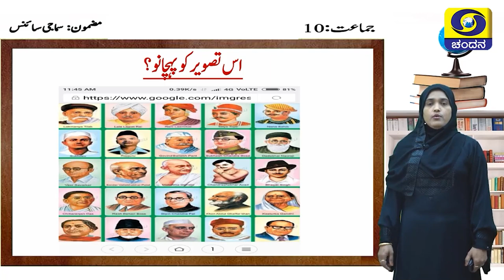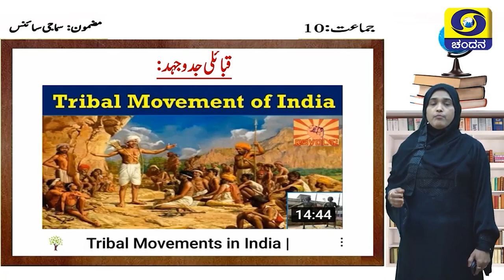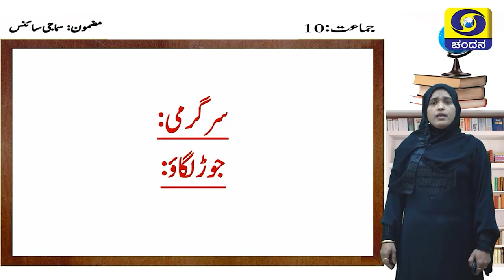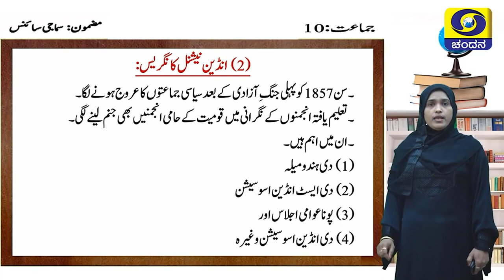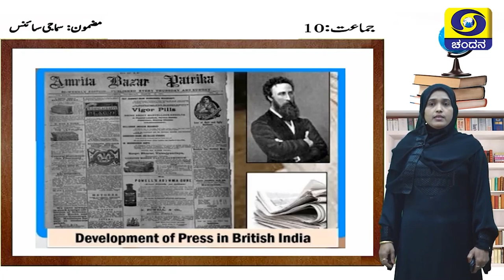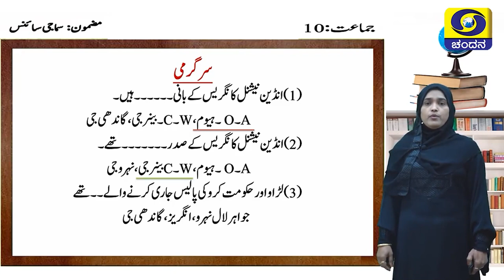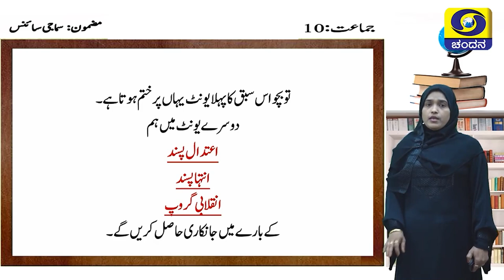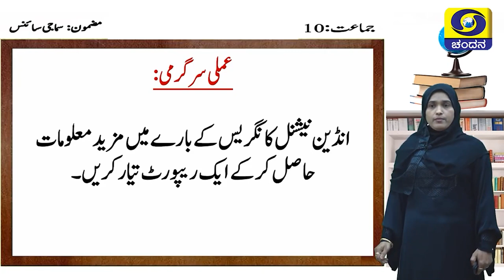Samveda 2021-22 | Day-107 | 10thClass | SocialScience | UrduMedium | 3:00PM | 19-10-2021 |DDChandana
Standard: 10th Class
Subject: Social Science
Medium: Urdu Medium